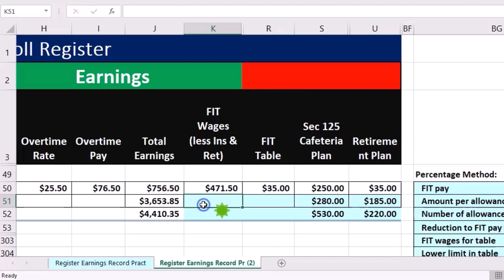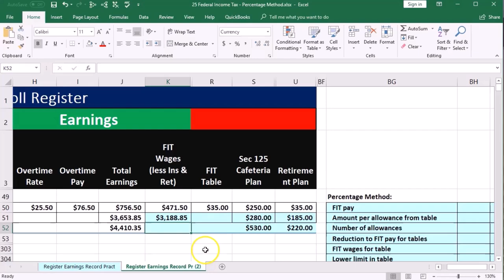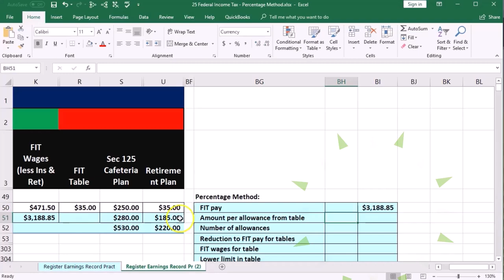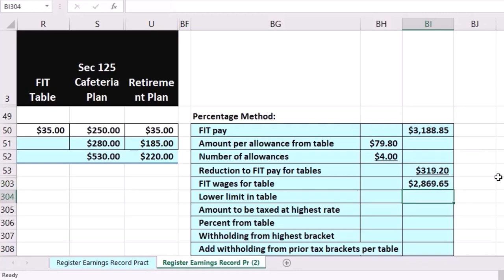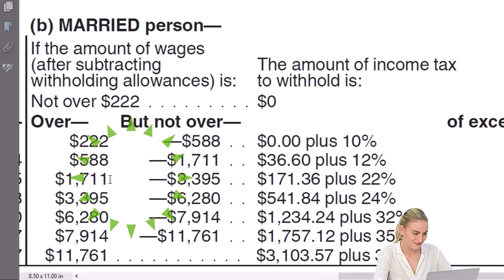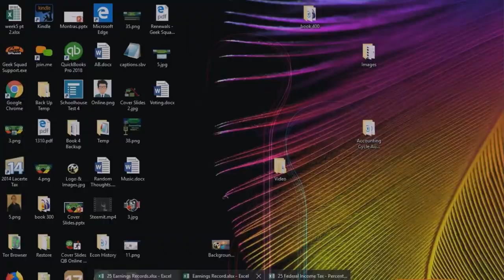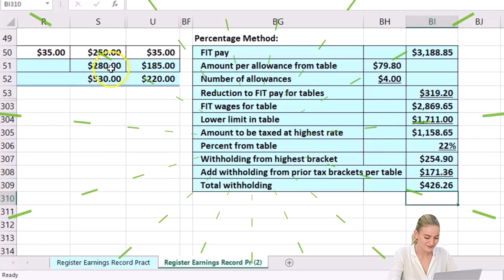Impuesto federal sobre la renta - Método de porcentaje 25 Contabilidad financiera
Impuesto federal sobre la renta - Método de porcentaje
Contabilidad financiera